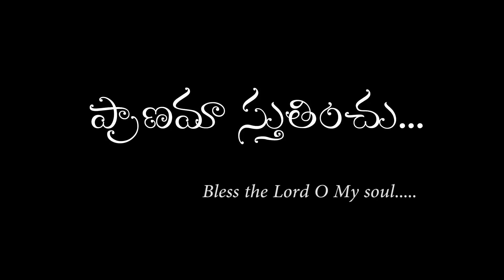PRANAMA STHUTHINCHU PROMO ..NEW WORSHIP AUDIO ALBUM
Living God Ministries Presents 2nd Worship audio album"PRANAMA STHUTHINCHU" Bless the Lord O my soul..15 soul touching Anointed worship songs.. Experience the Power of Praise &  Worship..